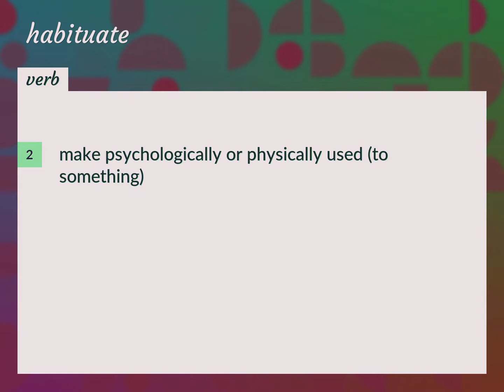Habituate | meaning of Habituate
What is HABITUATE meaning?